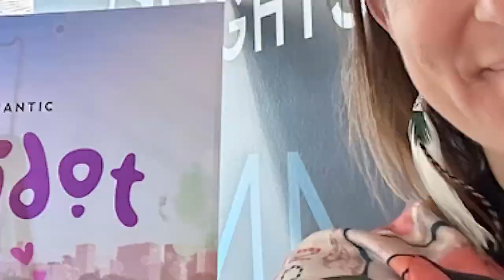Game On: Kellee Santiago's Blueprint for Inclusive Gaming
Join host Brenda Darden Wilkerson for a “Game On” conversation with Kellee Santiago, a video game creative director, consultant and a builder of worlds. Kellee knows first-hand that games are more than entertainment – they are powerful engines for empathy. And in this episode, Kellee takes us through her remarkable journey from making indie games, at a time when women made up only 4-5% of the gaming workforce, to her successful work with industry giants like Google and Niantic. Together, Brenda and Kellee explore why games are such an important cornerstone of our culture and even our global conversation. This wide ranging discussion looks at the industry's evolution, ongoing challenges, and Kellee's approach to fostering inclusive and innovative game development. Plus, tune in for some myth-busting facts about gaming history, including the stories of some women who were actually at the forefront of building original games. So press play and learn the transformative power of gaming and how you can be part of creating empathetic, engaging worlds that resonate with diverse audiences.

“The immersion into a different world and a different perspective, is just such a cool capacity of games that I would love to continue to see more of, and more people engaging with.”

At AnitaB.org, we envision a future where the people who imagine and build technology mirror the people and societies for whom they build it. Find out more about how we support women, non-binary individuals, and other underrepresented groups in computing, as well as the organizations that employ them and the academic institutions training the next generations.

Connect with AnitaB.org

Our guests contribute to this podcast in their personal capacity. The views expressed in this interview are their own and do not necessarily represent the views of Anita Borg Institute for Women and Technology or its employees (“AnitaB.org”). AnitaB.org is not responsible for and does not verify the accuracy of the information provided in the podcast series. The primary purpose of this podcast is to educate and inform. This podcast series does not constitute legal or other professional advice or services.

B The Way Forward Is…

Produced by Dominique Ferrari and Paige Hymson

Sound design and editing by Neil Innes and Ryan Hammond

Mixing and mastering by Julian Kwasneski

Associate Producer is Faith Krogulecki

Executive Produced by Dominique Ferrari, Stacey Book, and Avi Glijansky for Riveter Studios and Frequency Machine

Executive Produced by Arlan Hamilton for Arlan Was Here

Executive Produced by Brenda Darden Wilkerson for AnitaB.org

Photo of Brenda Darden Wilkerson by Mandisa Media Productions

For more ways to be the way forward, visit AnitaB.org